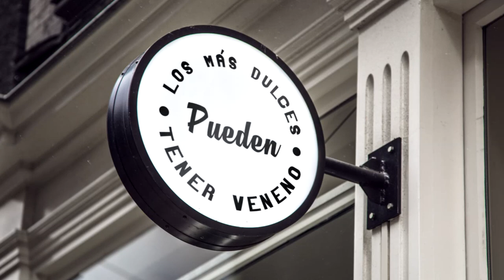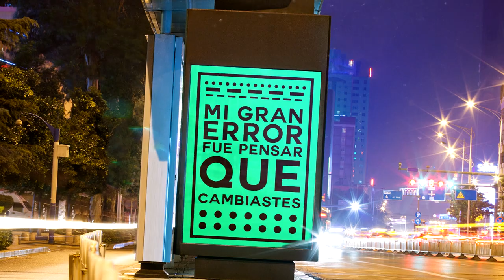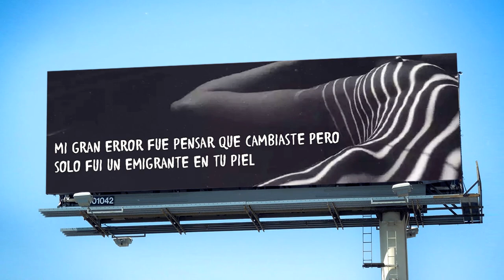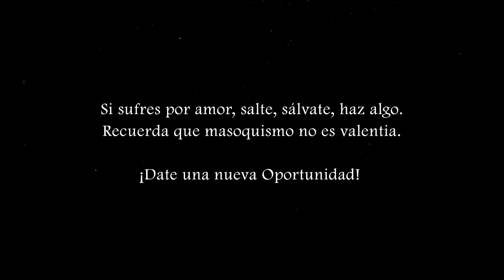Como Olvidarte - Kevin Chan (Liryc Video)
Kevin Chan  | Como Olvidarte (Liryc VIdeo)

➤Producción Audiovisual: Milisegundo
➤Letra & Voz : Kevin Chan
➤Voz de apoyo: Victor
➤Producción Musical: Ray Alvarez & Milisegundo Music
➤Productor Ejecutivo : Émiga Produce

Kevin Chan

Milisegundo

Émiga Productor